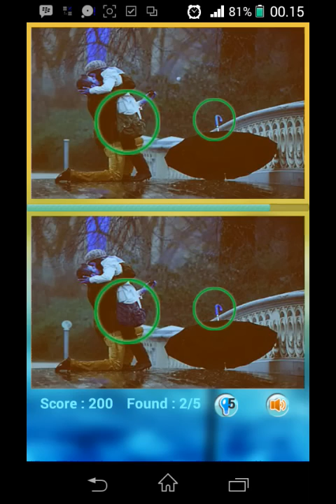Find Differences Android Gameplay